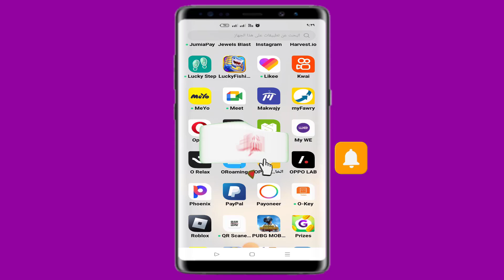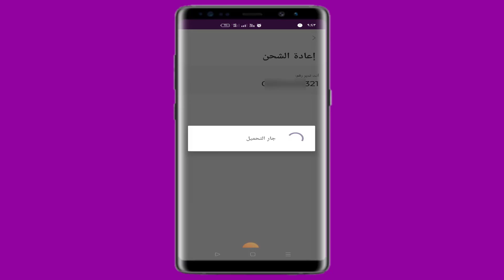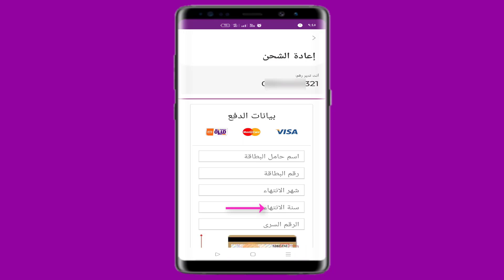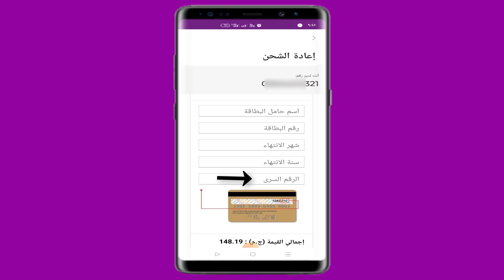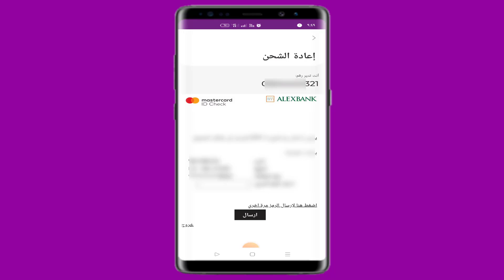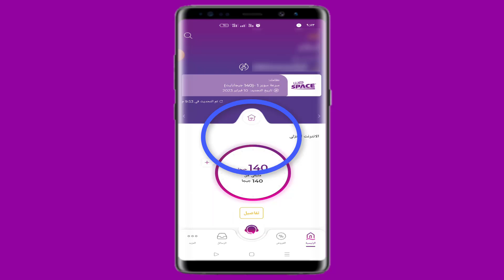طريقة شحن باقة الانترنت المنزلى weمن خلال تطبيق ماى وى عبر البطاقة الائتمانية 2023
كيفية دفع فاتورة الانترنت المنزلى من خلال تطبيق ماى وى من البطاقات الائتمانية،مثل بطاقة الفيزا او بطاقة الماستر كارد او بطاقة ميزا  2023.